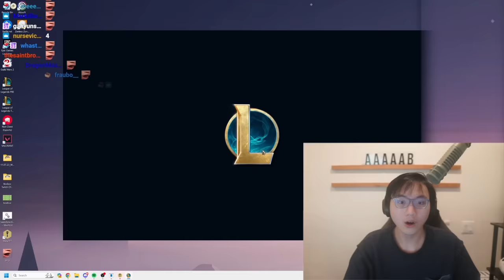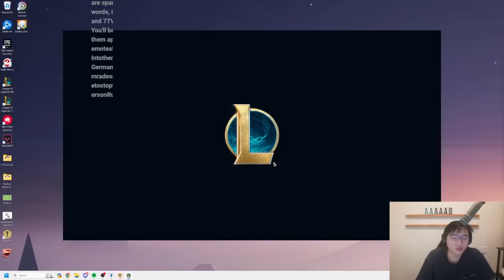How To Properly Use Illaoi Tentacles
Portal - Multi-Talented
0:00 - Patch 13.24B
1:50 - Blood Money
8:23 - Big Grab Bag
14:16 - Jeweled Lotus II

3DS Piranha Plant Slide - Mario Kart 8 Deluxe
Vampire Survivors Soundtrack - Red and Blue
Vampire Survivors Soundtrack - Moms are tough
Vampire Survivors Soundtrack - Gaze up at the Stars